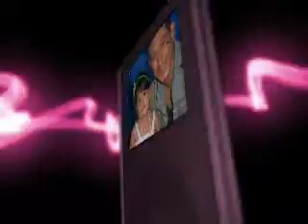Super Bass (Munting heredera cast on GMA7)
Munting Heredera shooting..